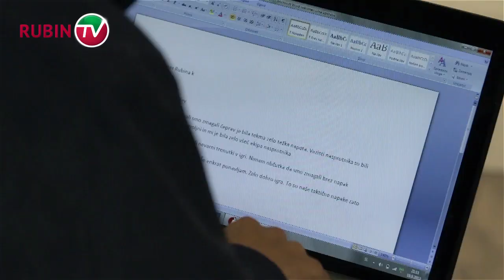Курбан Бердыев: "Есть неприятный осадок от некоторых моментов в игре"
Курбан Бердыев и Анте Чачич подвели итоги матча между "Рубином" и "Марибором"